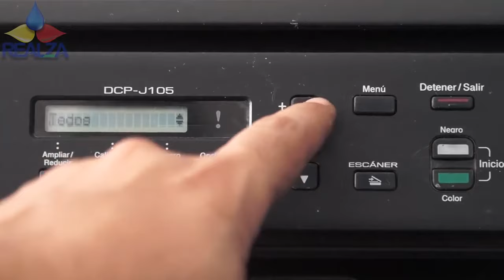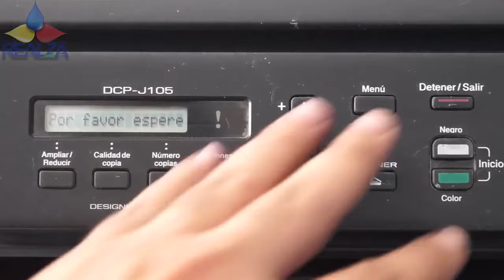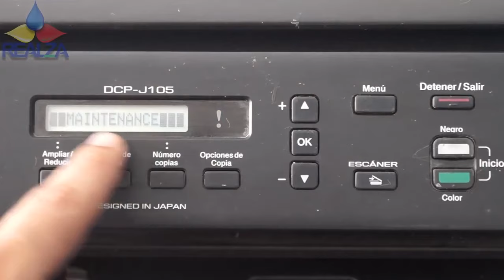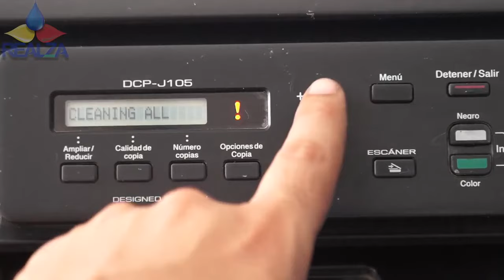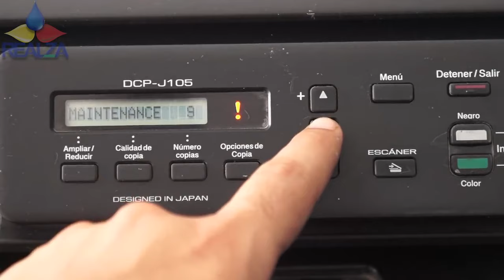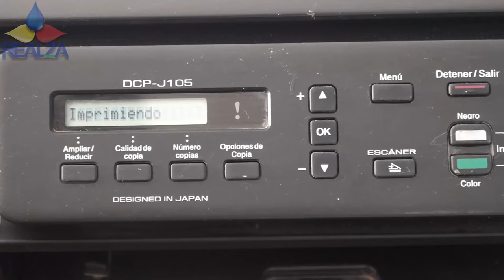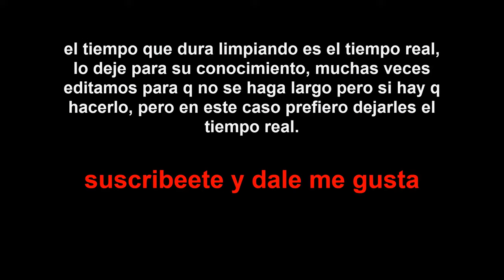🔴COMO LIMPIAR CABEZAL DE IMPRESORA BROTHER❗ 👉🏻1 de ella es un secreto👈🏻 no CREERAS que exite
🔴COMO LIMPIAR CABEZAL DE IMPRESORA BROTHER❗ 👉🏻1 de ella es un secreto👈🏻